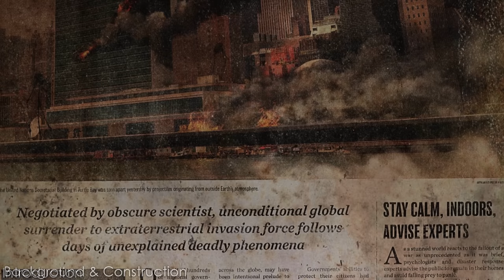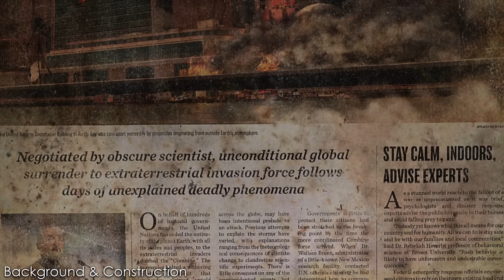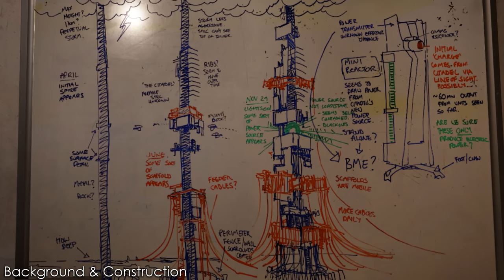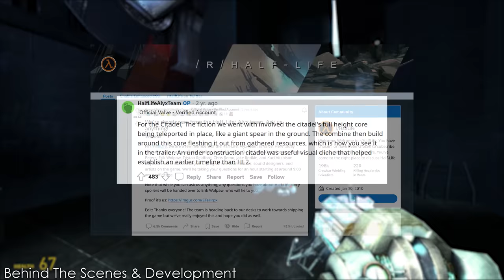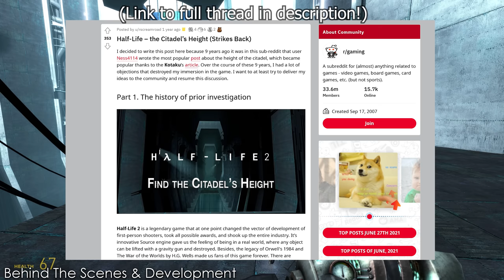The Combine's Failed Masterpiece | Citadel | FULL Half-Life Lore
The Citadel is an iconic structure in the Half-Life Universe. While navigating City 17, this ominous structure almost follows us around on our journey, just out of reach.

Why was the Citadel created in City 17? How important was it to The Combine and what does its destruction mean for the future of the series. In this lore video, I explore the Citadel in Half-Life.

Timestamps
00:00 Introduction
00:56 Background & Construction
06:17 The Interior
14:04 The Fall of The Citadel
18:29 Legacy
19:56 Behind The Scenes & Development
22:07 Closing Thoughts